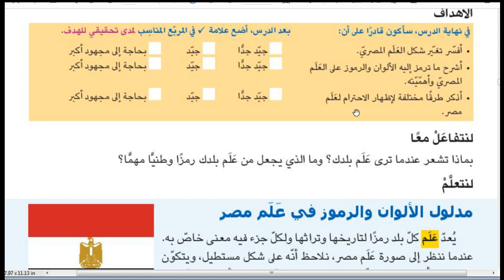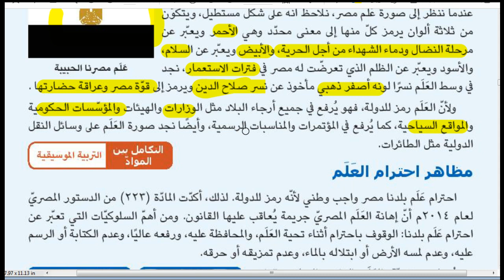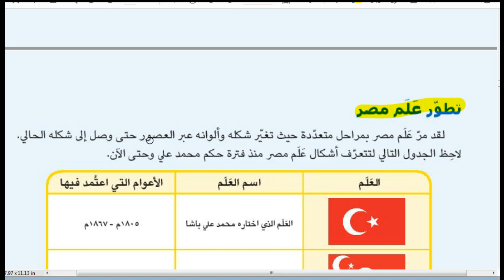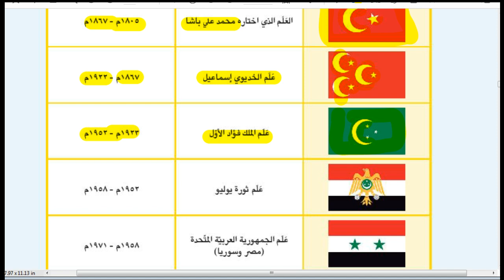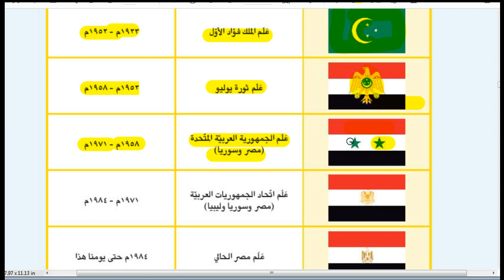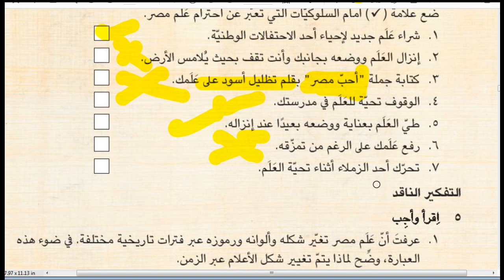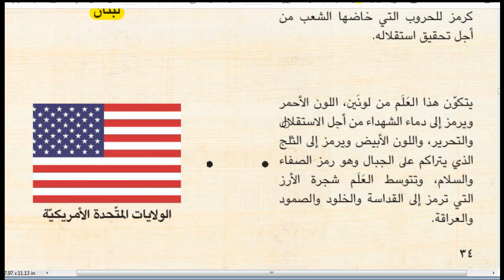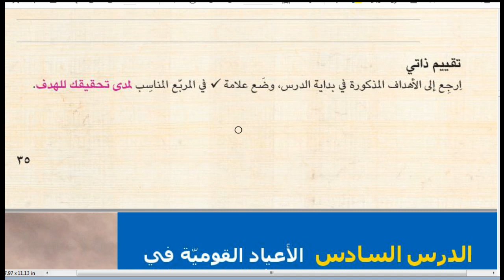علم مصر دراسات رابعة ابتدائى المنهج الجديد الدرس الخامس